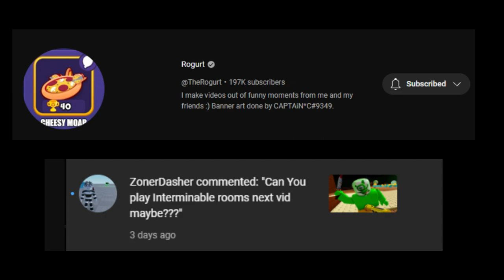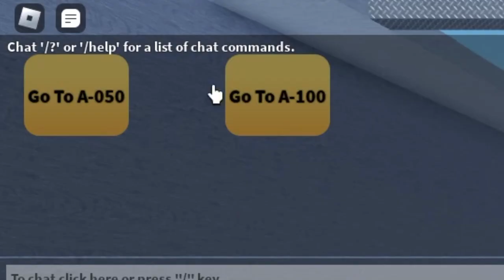MORE Roblox Intermindable Rooms..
You all enjoyed the last video so here I am with another hopeful banger. I'd like to give a shoutout to @TheRogurt for discovering the game and helping me find it and to @ZonerDasher for recommending me to play it. It means a lot to the two of them since without both this probably wouldn't have happened so it means a lot. Anyways if you haven't already seen the previous interminable rooms roblox video I'd recommend you check that out on the channel.

Please tell me what other videos you all would like to see and as always, please subscribe if you don't hate orphans and I can't wait to see you all in the next video!!!